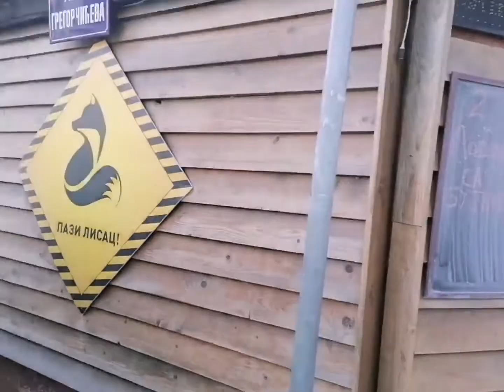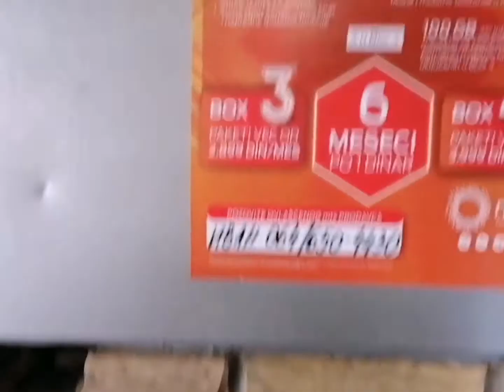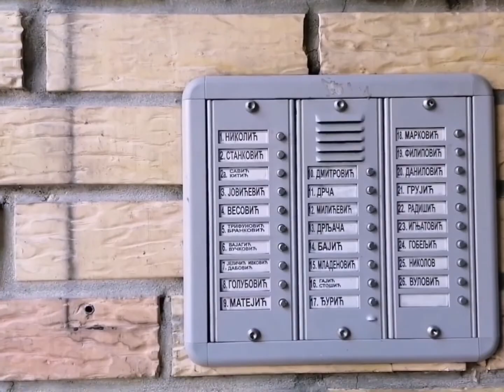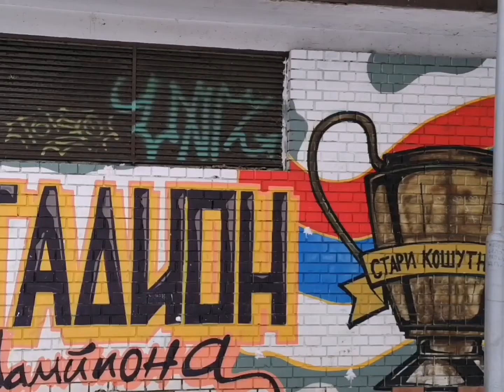Обзор района Раковица в Белграде. Квартира за 170 евро в месяц.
Overview of the Rakovica area in Belgrade.  Apartment for 170 euros per month.
Преглед подручја Раковице у Београду.  Стан за 170 евра месечно.
Музыкант: Beltone
Музыкант: Rook1e
Музыкант: Rook1e
Дорога из Ужице в Ново Варош.The road from Uzice to Novo Varos.Пут од Ужица до Нове Вароши.
Покупки в Лидл, ДМ и Бершка.Shopping in Lidl, DM and Bershka.Куповина у Лидлу, ДМ и Берсхки.
Цены в Сербии на продукты.Закупки в Лидл😋Цене хране у Србији. Куповина у Лидлу.Food prices in Serbia.
Обзор цен в ТЦ в Белграде на технику и одежду. Примерка и покупка одежды в Cropp.
Земун. Обзор квартиры за 250 евро в месяц. Zemun.  Apartment overview for 250 euros per month.